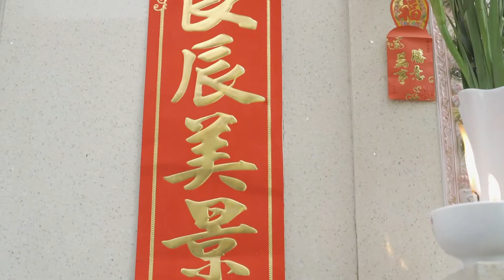Phóng sự cưới [ Daryl - Sally ] 2019